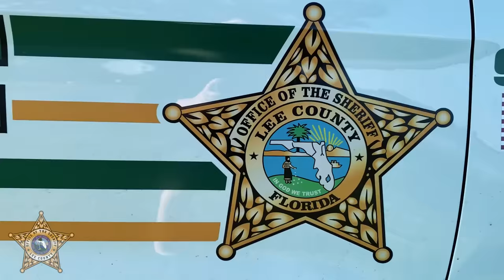Sheriff Carmine Marceno Announces: How the Grinch...Got Arrested (Sighting#3)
‘Twas the day before Christmas, and our Grinch has been caught!
Deputies found him while conducting a traffic stop and determined he was under the influence of alcohol.

Don’t be like the Grinch this holiday season and make poor decisions by drinking behind the wheel! Use these safety tips:

1) If you plan on drinking at a holiday party or any event, always make a plan!

2) Have a designated driver or use a ride-sharing service like Uber or Lyft.

3) Remember buzzed driving is drunk driving.

The Grinch is facing several felony charges including Grand Theft, Burglary of a Conveyance, and Driving Under the Influence.